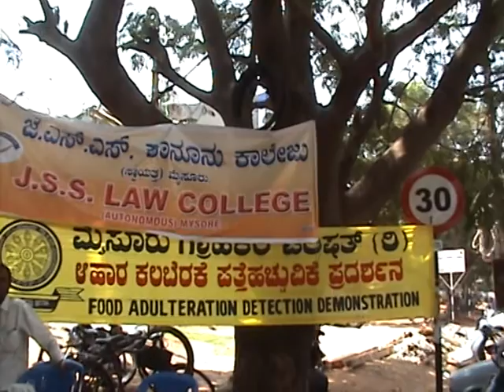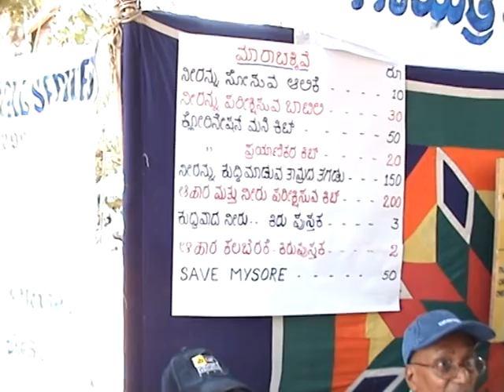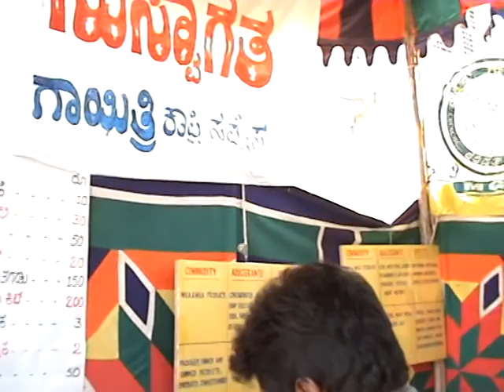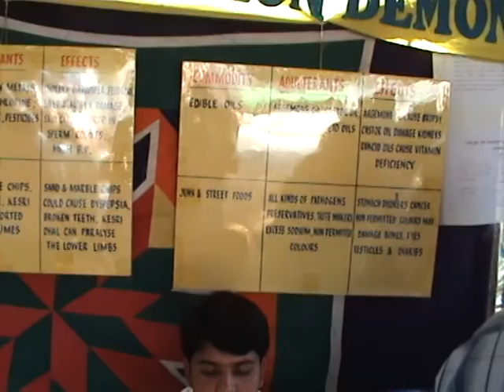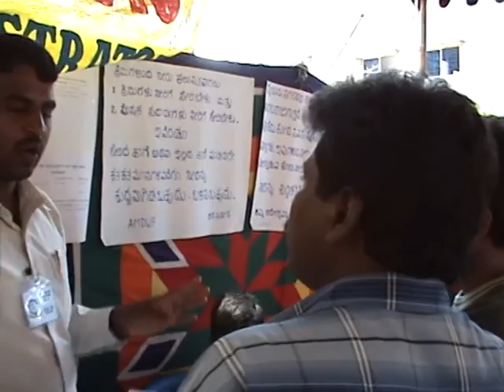C V Nagaraj- Food adulteration detection demonstration in mysore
C V Nagaraj of Mysore Grahaka Parshith doing a demonstration on Food adulteration detection